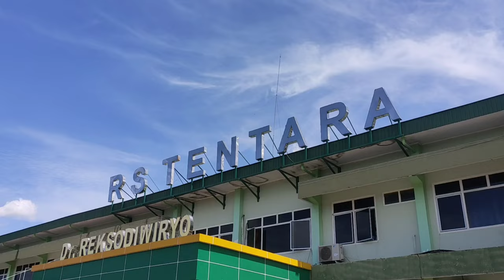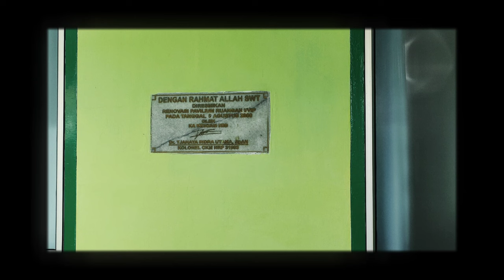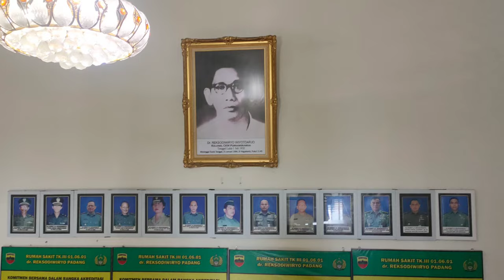Rumah Sakit Tentara Ganting